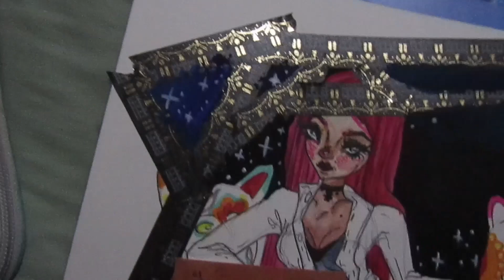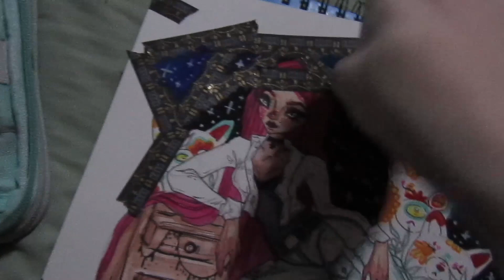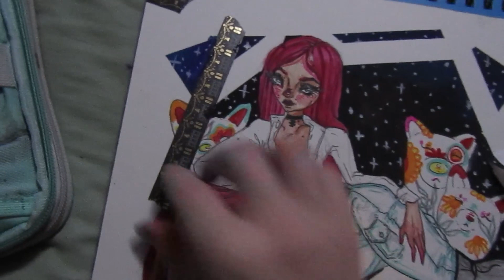Trying New Art Supplies // Paint with me // samsillistrations.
Hello!
materials:
Holbein Acryla Gouache
canson watercolor paper 7x10.
pentel aquash brush pens
Copic Multiliner SP Black Ink Marker, 0.5 Tip
uniball signo white pen

If you'd like to support my artwork you can go to my chanel.